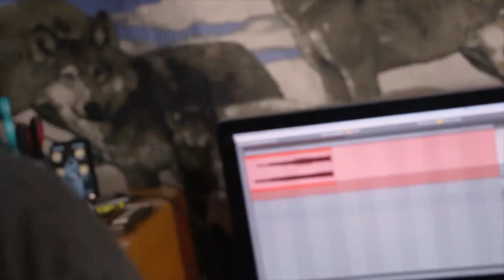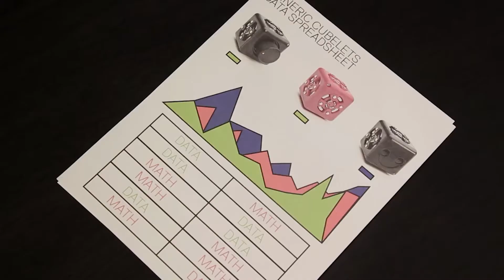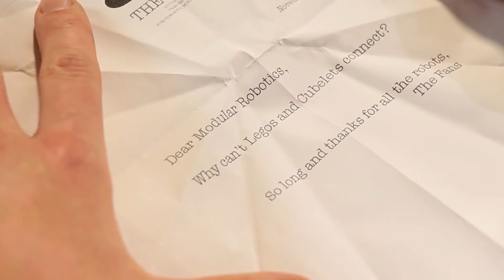NemoSyne Film Demo Reel 2020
A cumulative representation of commercial and creative works created by and with NemoSyne Film.